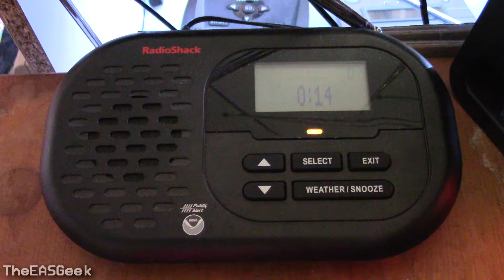RadioShack 12-991 NOAA Required Weekly Test REDO (EAS #161)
I've owned this since January and I just figured out how to enable certain alerts on it. Enjoy!

More Content!

Additional Information ⇩
⮩ Radio(s) Featured: RadioShack 12-991 (and a WR-100 I forgot to shut it off)
⮩Station ID & Region: KEC-60 in Milwaukee
⮩NWS Office: Milwaukee (MKX)
⮩ Date Recorded: 06/30/21